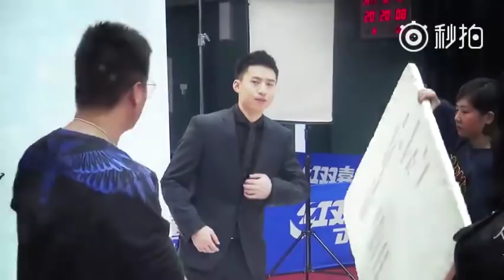China Table Tennis Team: The Marvellous 12 - behind the scene_2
WTTC 2017 final qualification of the China Team

1st stage winner: Fan Zhendong
2nd stage winner: Lin Gaoyuan

Ma Long, Zhang Jike, Fan Zhendong, Xu Xin, Xu Chenhao, Fang Bo, Liang Jingkun, Zhou Yu, Yan An, Liu Dingshuo, Zhou Qihao, Lin Gaoyuan, (substitute: Shang Kun/Zhou Kai)

original video from LGL's weibo